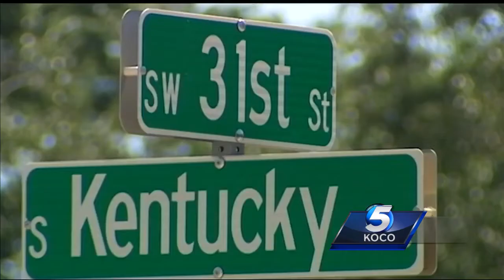Teens steal woman’s car at gunpoint, arrested after pursuit ends in crash, police say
Two teenagers have been arrested after an apparent crime spree in Oklahoma City that police say started with an alleged carjacking early Tuesday morning.